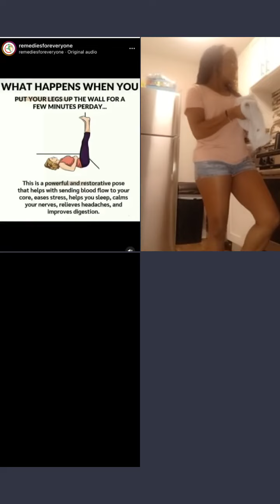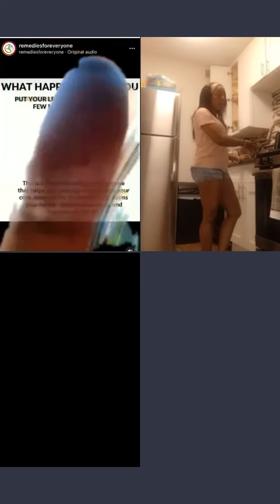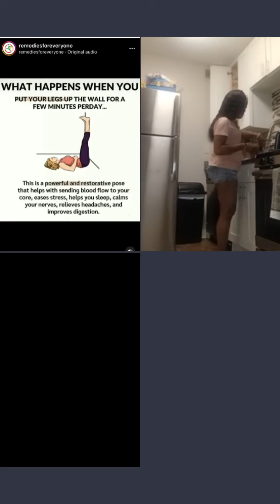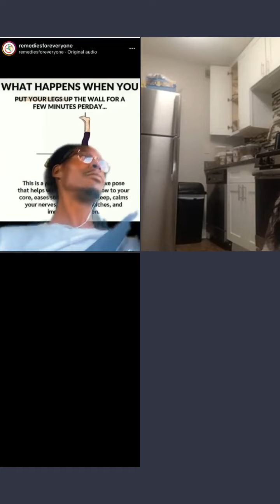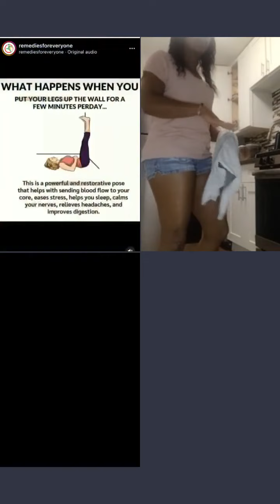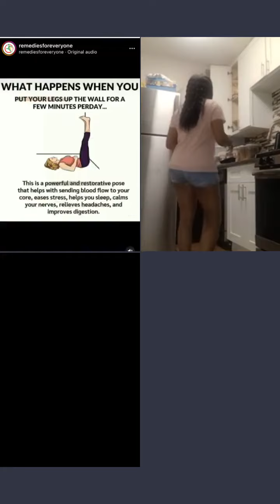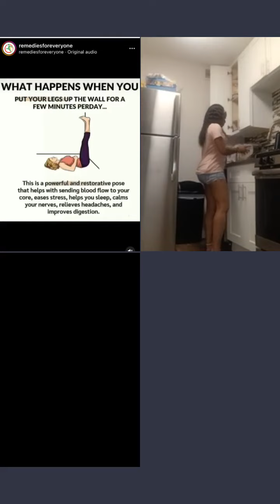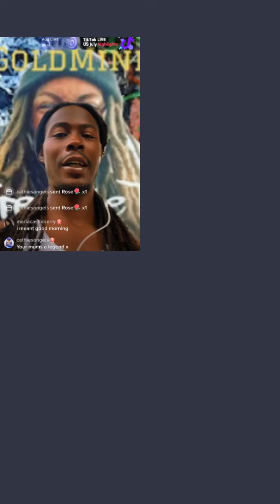What weee doing